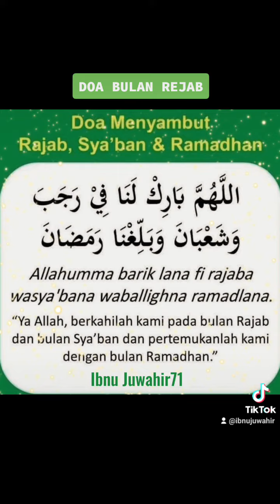BACAAN DOA REJAB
Bacaan Doa Rejab yg telah dibacakan oleh Murid² Darjah 4 Ibnu Sina 2022/23 Satbt

Semoga Bermanfaat & diamalkan